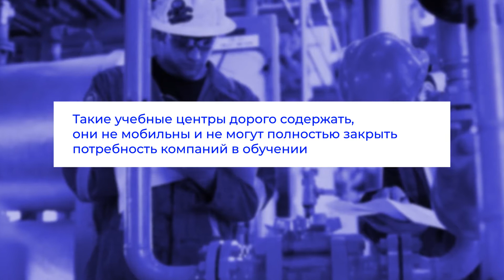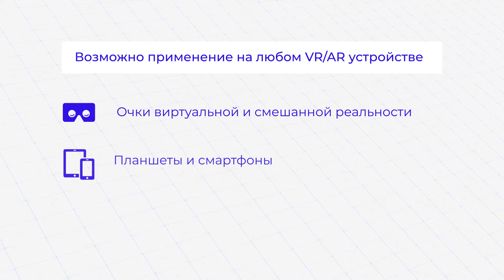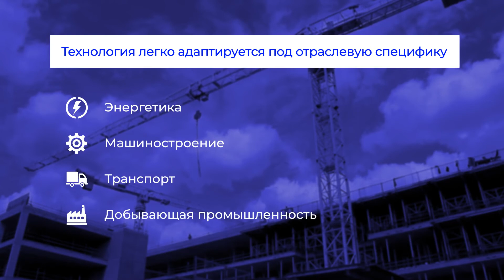VR/AR-тренажёр Rubius для обучения сотрудников ремонту нефтегазового оборудования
VR/AR-тренажёр для обучения ремонту нефтегазового оборудования.
Тренажёр позволяет минимизировать затраты и риски получения травм при обучении и сделать его в 1,5–2 раза эффективнее. Технология универсальна и может быть адаптирована под любые инструменты и устройства.
Тренажёр может применяться для проведения экзаменов технического персонала.